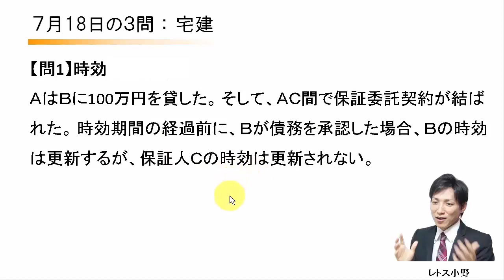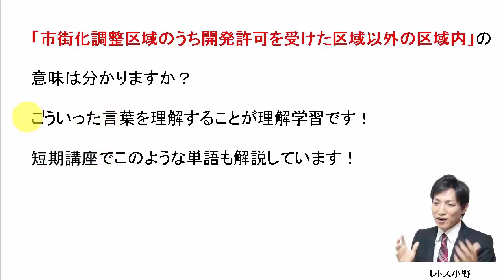【宅建過去問】7月18日の３問【レトス小野】宅建過去問解説